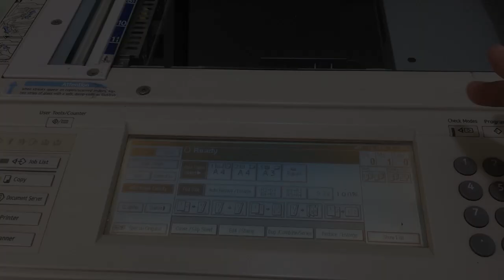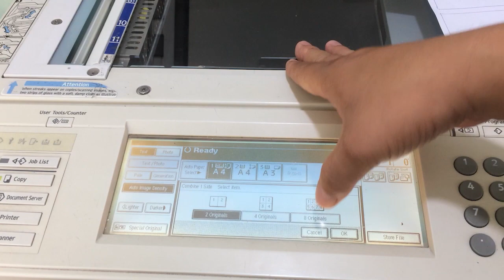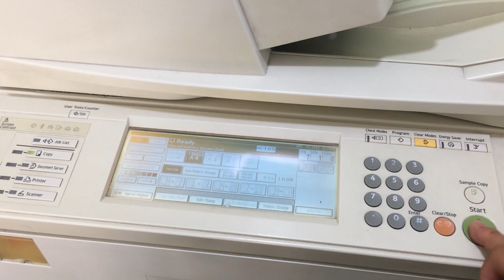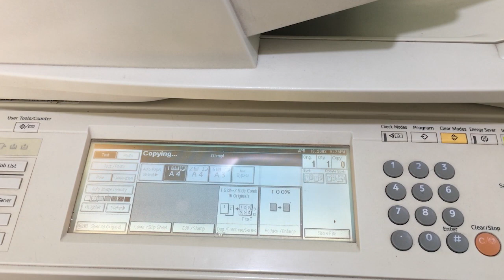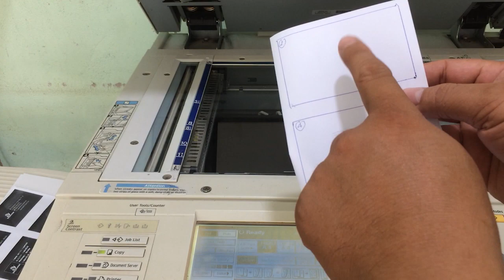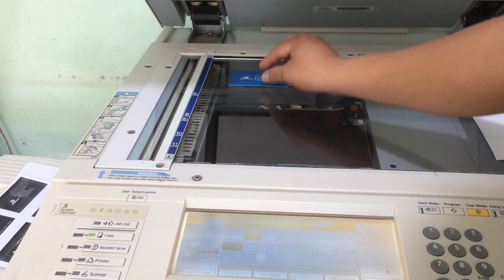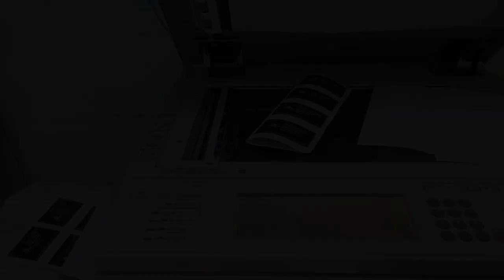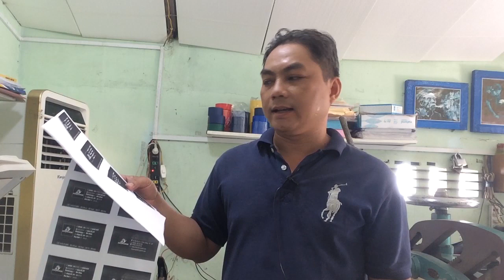Cách Photocopy CMND Nhân 4 Một Mặt Và Hai Mặt Trên 1 Tờ A4 l 3Đô Official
Ở video này, mình lại tiếp tục chia sẻ cho các anh chị và các bạn Cách Photocopy CMND Nhân 4 Một Mặt Và Hai Mặt Trên 1 Tờ A4. Chúc các bạn thánh công.